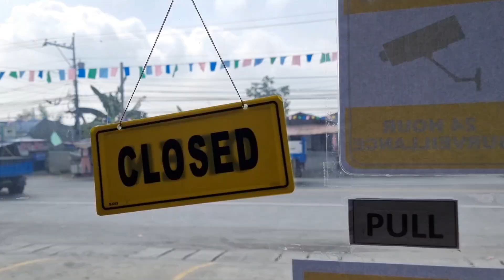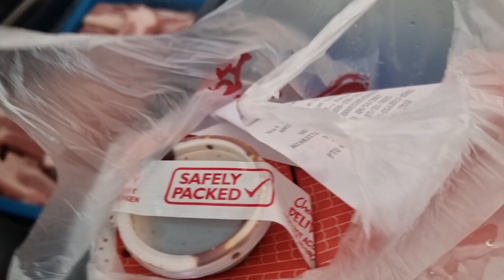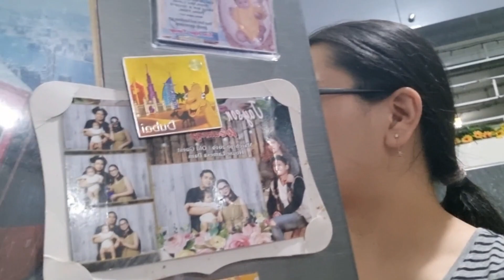MAY BUMISITA SAKIN SA MEATSHOP! / GET READY WITH ME! / 2 DAYS VLOG! / LIVING IN PH 🇵🇭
Hello Guys!